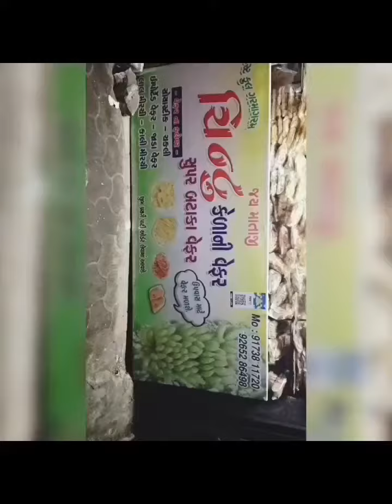hand marking fast Befer street food.